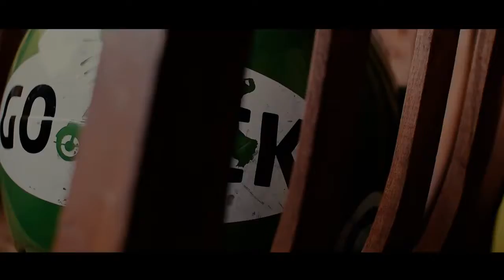GO VIDEO 2017 Sebuah Keputusan Trailer Andreas Setiawan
Bu Nok adalah seorang ibu rumah tangga biasa yang hidup sederhana. Sampai suatu ketika ia dikenalkan oleh seorang temannya untuk mendaftar Gojek. suka dan duka ia alami di Gojek. Namun Bu Nok tidak pernah menyesal menjadi mitra Gojek, Karena di Gojek ia mendapatkan sebuah Komunitas , sekelompok teman yang tidak pernah bisa ia dapatkan di kehidupan sebelumnya.